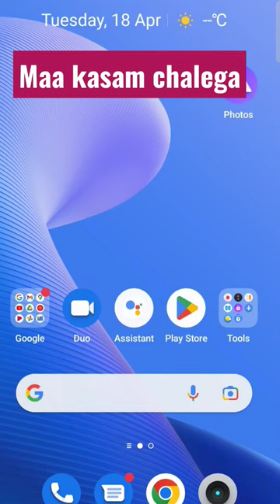jio free data || Jio today offer || jio unlimited data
jio engage new offer today
 Free 1GB Data Offer
2023 jio new offer
jio sim mein free 1GB data Kaise Milega
1 GB data free Kaise milega
free data offer 2023
free mein1gb data Kaise paye
jio sim mein free net Kaise
jio sim mein free unlimited dataa
My jio app mein free 1gb data keise milega
jio sim  free Kaise milega
jio free data
jjo free data today
free 1gb data jio
free data jio today
jio free data 2023 today
free unlimited internet
how to get 1gb data in jio
jio app se free data kaise paye
jio data loan
jio free unlimited data
jio ki sim me free data kaise paye
jio se free data kaise le
jio unlimited data
jio unlimited data plan
my jio app
my jio free data
unlimited data
1gb data free
bina recharge ke youtube kaise cha.
free 1gb data
free internet in jio
jio 1gb free data
jio 1rs 1gb
jio mein 1gb data free kaise le
jio mein free net kaise chalayen
jio offer
jio sim free net kaise chalaye
jio sim me 1gb data free kaise paye
jio sim me free data kaise paye
jio sim me free recharge kaise kare
jio unlimited data trick 2023
my jio free recharge
my jio se data loan kaise le
Jio Free Data Today
How To Get Free Jio Data
Free Jio Data Offer Today
Jio Free Internet Tricks
My Jio App Se Free Data Kaise Milenga
My Jio App Se Free Data Kaise Le
 Jio Unlimited Free Internet
Jio Unlimited Free Internet Without Recharge, Jio Free Recharge Offer
My Jio Free Data Offer
Jio Free Data ClaimMyJio App Free 1GB Data Offer